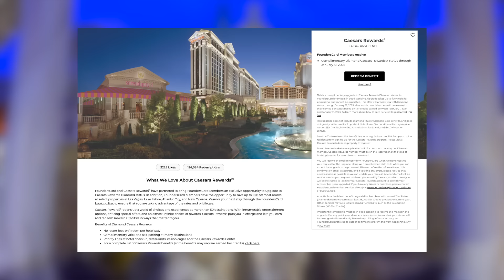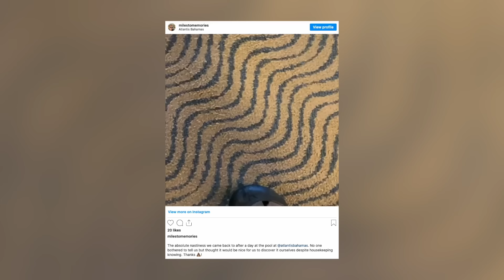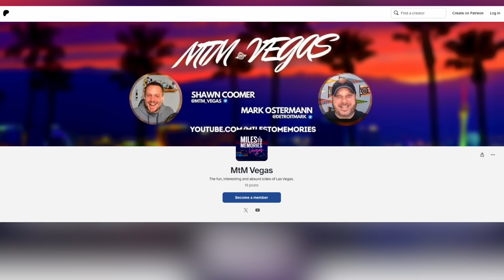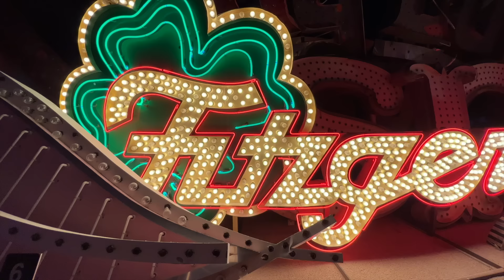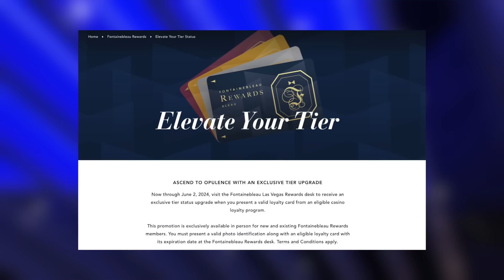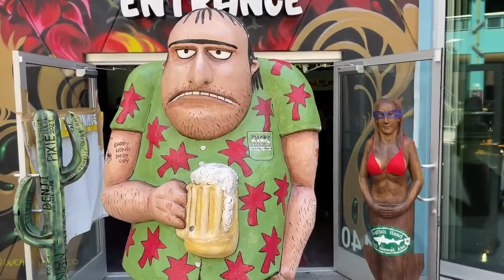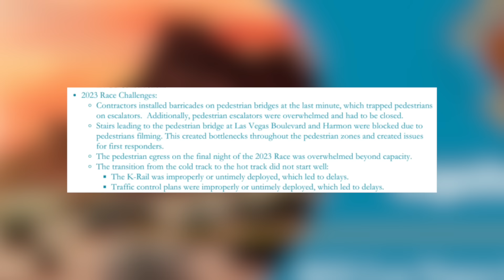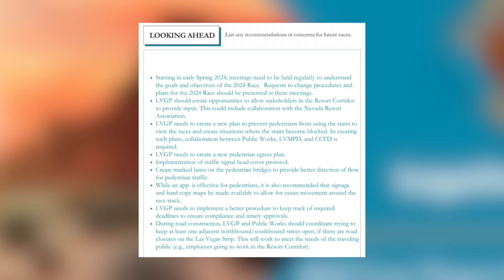Downtown Las Vegas Renaissance, Fontainebleau's New Offer, Cactus Thievery & Eye Opening F1 Issues!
Episode Description

Clark County recently did a debrief of the Formula 1 race including many of the lessons learned and pain points from the race. The report included a number of eye opening insights including big dangers on pedestrian bridges and buildings going up without permits. What will they do differently in 2024?

In other news Founderscard had some good news this week with the return of Caesars Diamond status for members. We also discuss some of the cool hikes when you get outside of Vegas, UNLV Men's Basketball and their huge record, the renaissance in Downtown Las Vegas & how you can score a new deal for staying at Fontainebleau.

Episode Guide:

0:00 Cacti thievery in Las Vegas
1:09 Founderscard & Caesars makeup - Diamond benefit returns
3:23 The quirkiness of Main Street Station
5:36 Getting outside of Vegas - The most dangerous hike in America?
7:04 Southern Utah is full of amazing scenery & national parks
7:59 Finally some good Tropicana news!
8:53 Huge demand for “vintage” Vegas
9:44 UNLV’s 3 point streak record & end of season
11:16 Fontainebleau’s new stay offer including $125 credit
12:48 Big changes in Neonopolis - Dick becomes Harry
14:17 The Renaissance of Downtown Las Vegas
15:28 Esther’s Kitchen opens up at new bigger location
15:57 Clark County takeaways from F1 - Eye opening issues
17:57 Looking ahead - How they will make F1 work better for Las Vegas